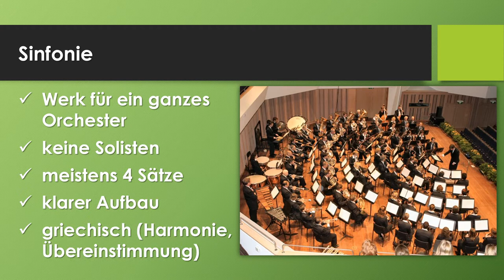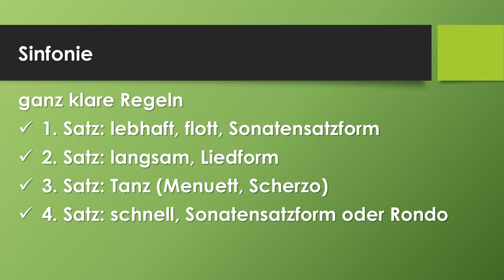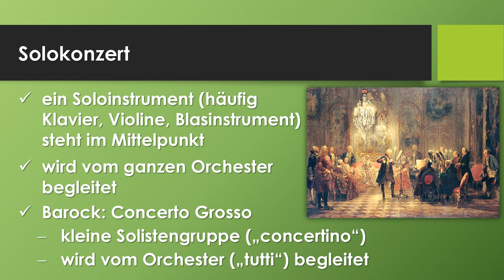Musik: Orchestermusik einfach und kurz erklärt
Erfahre in weniger als 3 Minuten, was du über die Grundlagen der Orchestermusik, insbesondere die Sinfonie wissen solltest! Du erfährst, wie eine Sinfonie aufgebaut ist, welche Sätze sie enthält und wie sie sich im Laufe der Musikgeschichte entwickelt hat. Zudem lernst du Begriffe wie Sinfonische Dichtung, Programmmusik und Solokonzert kennen. Das Video ist Teil einer Reihe zur Musikgeschichte und bietet zusätzlich Onlineübungen und Arbeitsblätter zur Vertiefung des Gelernten. Ideal für Musikschüler, Lehrer und alle, die sich für die Geschichte und Struktur der Orchestermusik interessieren.

Inhalt:
0:00 Orchestermusik
0:12 Sinfonie
0:43 Aufbau einer Sinfonie
1:19 Entwicklung der Sinfonie
1:51 Sinfonische Dichtung, Programmmusik
2:18 Solokonzert, Concerto grosso